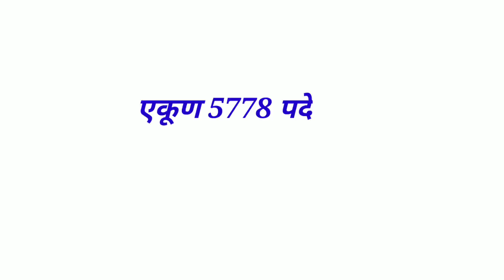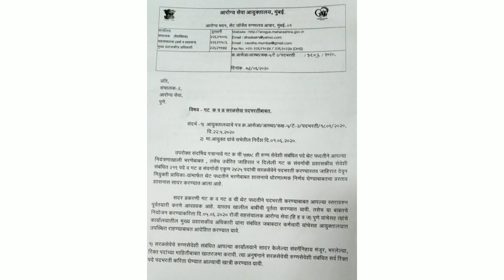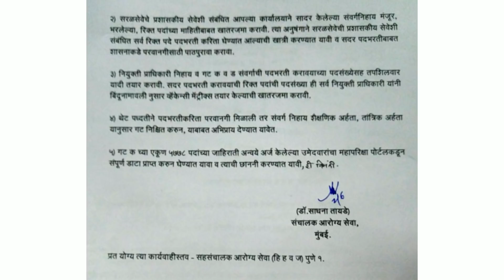आरोग्य विभाग मेगाभरती 2020-आरोग्य विभागाच्या 8422 पदांसाठी तात्काळ भरती-Megabharti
संपूर्ण अर्थशास्त्र-दारिद्रय, मानव विकास निर्देशांक, बँकिंग, बेरोजगारी, पैसा, GDP-GNP

संपूर्ण विज्ञान-भौतिकशास्त्र, रसायनशास्त्र, जीवशास्त्र,
आरोग्यशास्त्र.

महाराष्ट्राचा भूगोल-महाराष्ट्राचे स्थानविस्तार-महाराष्ट्र जिल्हे-महाराष्ट्राच्या सीमा-संपूर्ण माहिती-क्षेत्रफळ-अक्षांश-रेखांश-भौगोलिक सीमा

संपूर्ण मराठी व्याकरण
१-वर्णमाला
2-शब्दांच्या जाती
3-वाक्यपृथक्करण
4-काळ
5-विभक्ती
6-प्रयोग
7-वाक्याचे प्रकार
8-शब्दसिद्धी
9-समास
10-अलंकार
11-संधी
12-वृत्ते
या मराठी व्याकरणातील प्रमुख घटकांचे विस्तृत व्हिडीओ पाहण्यासाठी VISION 2020 हे चॅनेल सबस्क्राईब करून शेअर करा.

MCQ question in marathi
Talathi gk
Talathi bharti
Talathi bharti 19 july
Talathi bharti questions papers
Talathi ans key 2019
Talathi megabharti 2019
Talathi bharti 2018
Talathi bharti questions papers maths
Talathi bharti 2019 hallticket
Gk tricks
PSI syllabus
Arogya sevika bharti current affairs gk
Mpsc
Upsc
STI
PSI
ASO
Lipik tanklekhak bharti
Railway bharti
Railway bharti gk current affairs
Anganawadi sevika bharti
Anganawadi supervisor
Saralseva bharti
Talathi bharti questions papers pdf
Talathi bharti gk in pdf
Mpsc upsc current affairs
Gk question in marathi
Arogya vibhag question in marathi
Arogya sevika questions
Vanrakshak bharti
Pashusanvardhan vibhag bharti
Pashusanvardhan parichar syllabus
Mpsc upsc gk
Mpsc gk
Upsc gk
Megabharti questions
Gk in marathi
Gramsevak bharti questions
Gramsevak 2019
Vanpal bharti questions papers
Maharashtra GI in marathi
Forest guard exam papers
Mahapariksha 2019
Mahapariksha question 2019
Mahabharti 2019
Talathi question paper
Talathi marathi grammar
Talathi special question
Talathi bharti questions preparation in marathi
Talathi exam papers
Maharashtra talathi papers
Vanrakshak question paper book
Rajyaseva current affairs
Zilha parishad exam
Zp exam syllabus
Rajyaseva syllabus
Zp prashn
Zp bharti prashnpatrika
Mpsc upsc current affairs for 2019
Talathi bharti 2nd shift question
Talathi bharti 1st shift questions
Imp question
Megabharti
Question papers
Question papers in marathi
Gramsevak bharti
Arogya sevak bharti
Megabharti in latest news
Question paper pdf
Question papers all
Imp gk questions
Marathi grammar
Current affairs questions in marathi
Talathi bharti maths
Sarkari nokari
Talathi bharti questions paper pdf
Talathi bharti
Parichar bharti question papers